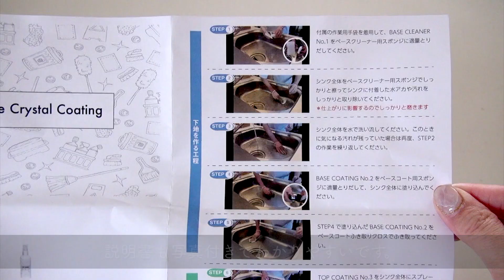【台所掃除】水垢除去！キッチンシンクをピカピカにした日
▼今回動画でご紹介した商品▼
HomeZootプロ仕様 シンクステンレス コーティング
サンスター水まわり用輝き洗剤キーラ
（シンクだけでなくお風呂場、洗面所でも使用できます）

▼以前動画でご紹介した商品▼
WAKI 3年美キープ シンク用プロクリーナー

WAKIの動画を公開してからその後をお伝えできていませんでしたが、
『３年美キープ』は少し言い過ぎかもしれません＾＾；
でも汚れが落としやすくなったので、あの価格であれば大満足の商品でした。

【お手紙とプレゼントの宛先】
〒107-6228

FOLLOW ME

上記製品はAmazonアソシエイトリンクを使用しています。

　　　　　　　　　　　　　　　　　　　　　　　　　　　　　　　Yours truly